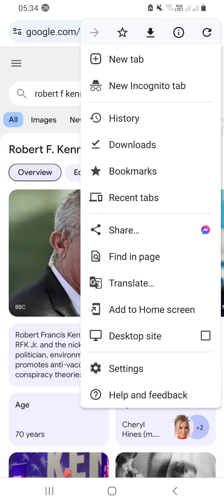Two Claimants does not compute